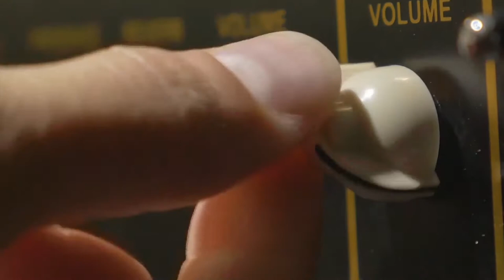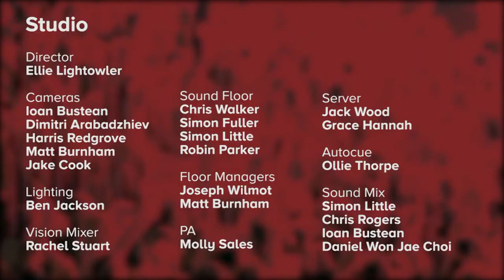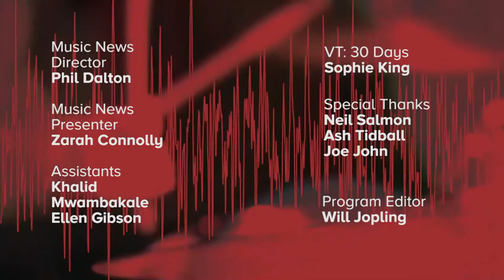Quays Sessions - Episode 6